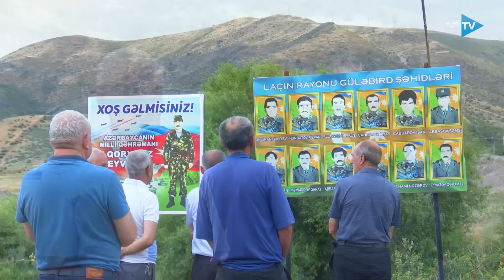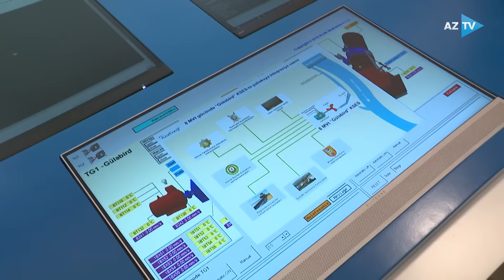Laçınlılar öz evlərində - "Sözümüz imzamızdır" (30.07.2022)